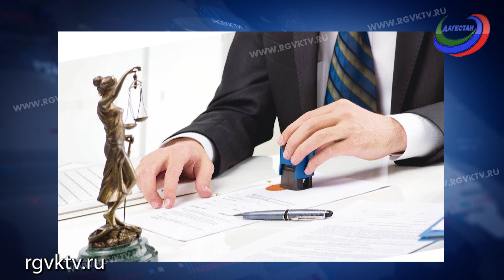31 мая в Дагестане пройдет день оказания бесплатной юридической помощи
В Дагестане пройдет день оказания бесплатной юридической помощи. В мероприятии примут участие Управление Минюста России по республике, региональное министерство юстиции, Нотариальная палата, Адвокатская палата, Центр правовой помощи при Юридическом институте ДГУ